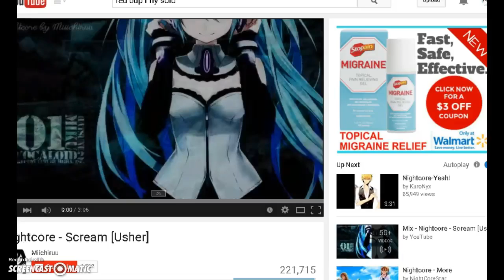~ANIMALJAM~ GREEL LONG SCAMMED!